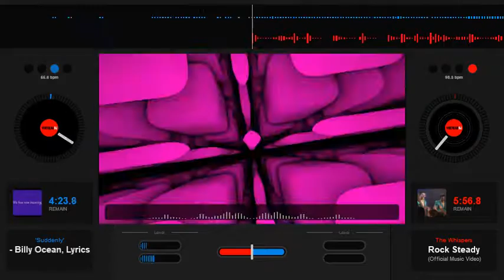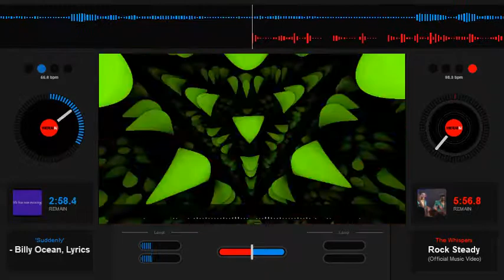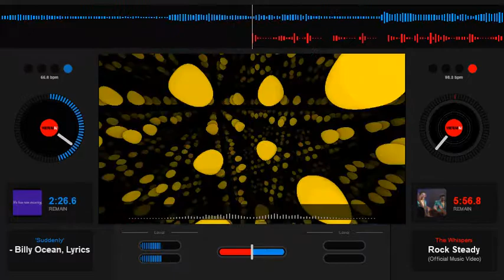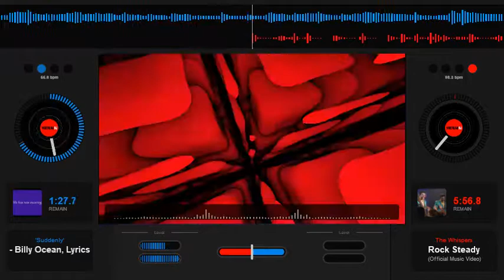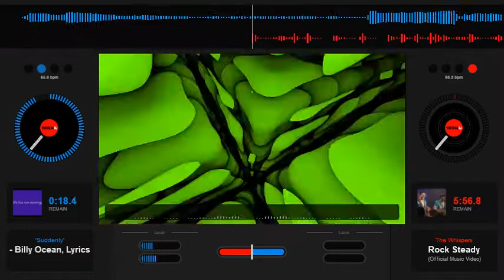Billy O Suddenly Slowed Down